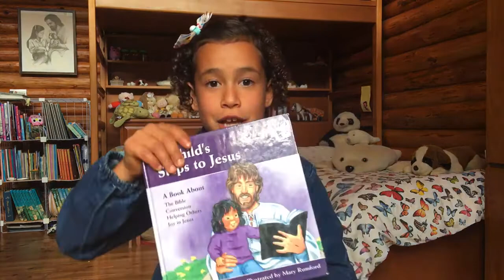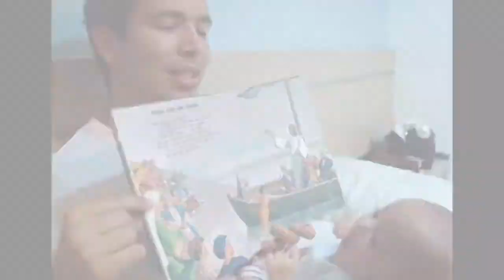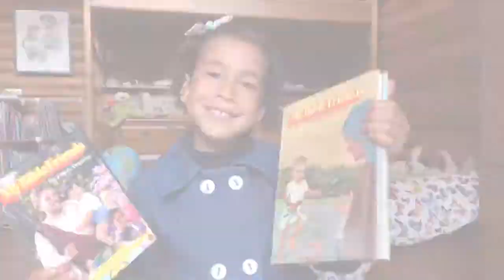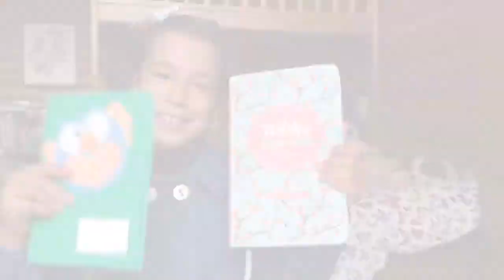Como ensinar seu filho a estudar a Bíblia - dica da Grazi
Se desejar contribuir com esta obra:

Bradesco
Agencia. 7977
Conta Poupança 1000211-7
Mauro Carnassale
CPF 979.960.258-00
(para Pix use o CPF)